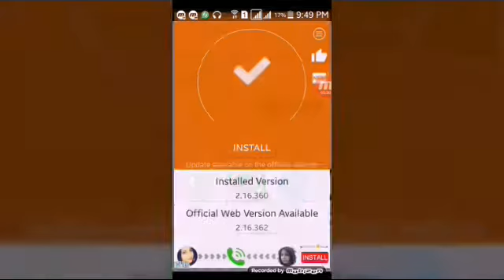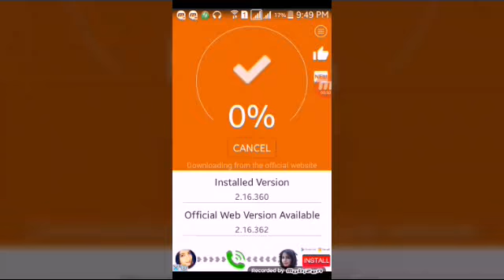Whatsapp Video Call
Zulfaqar Haidar Whatsapp video calling